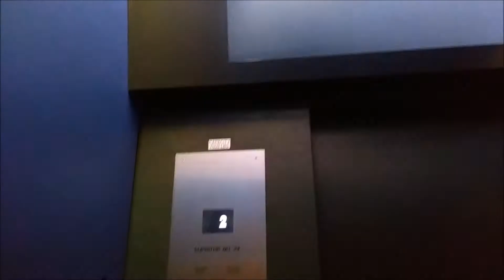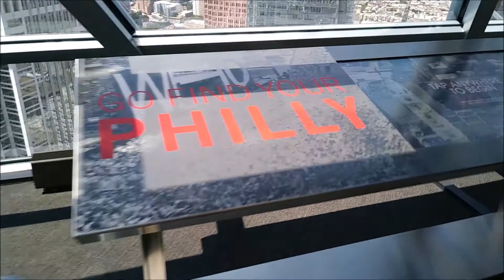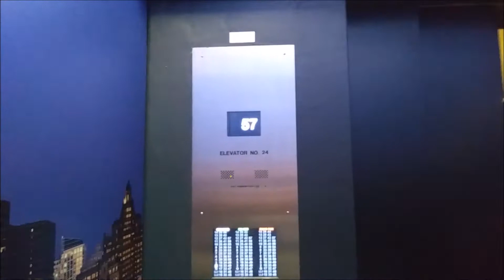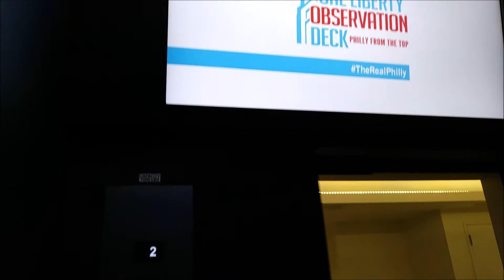One Liberty Observation Desk - Philadelphia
One Liberty Observation Deck, also called Philly From The Top, is an 883 ft (269 m) high observation deck located on the 57th floor of One Liberty Place in Center City, Philadelphia.